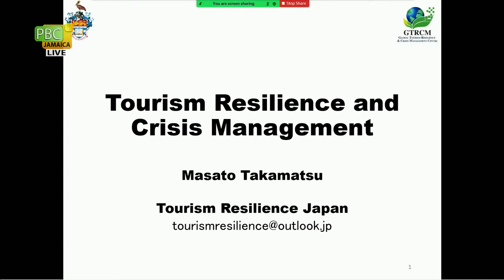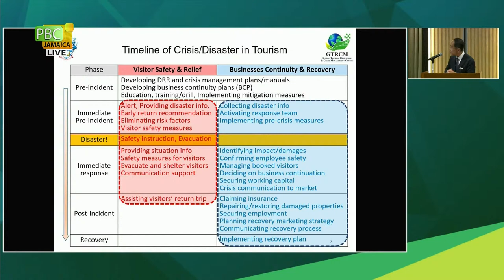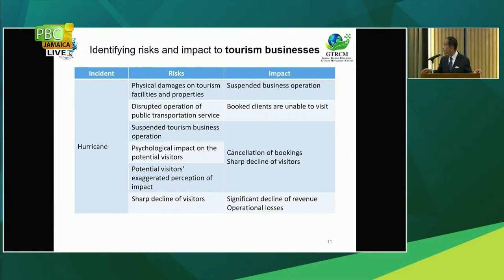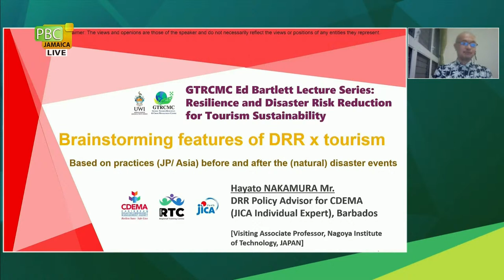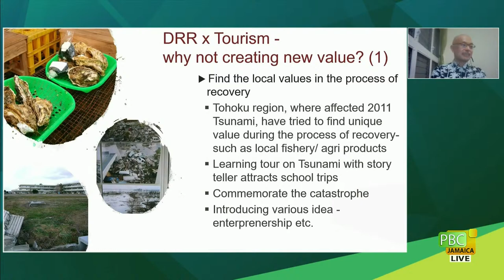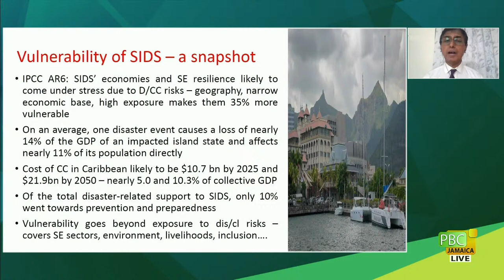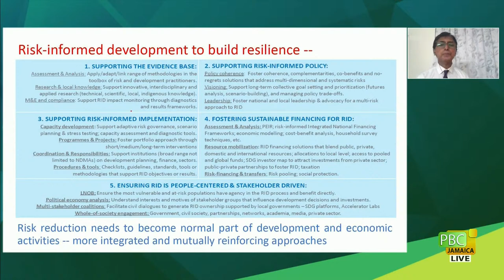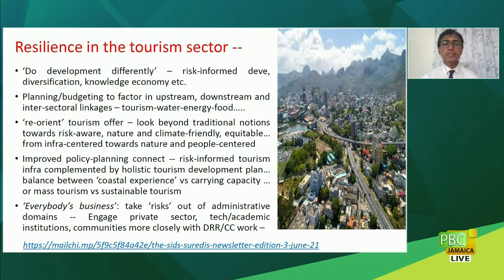Tourism Awareness Week // Edmund Bartlett Lecture Series - September 25, 2022